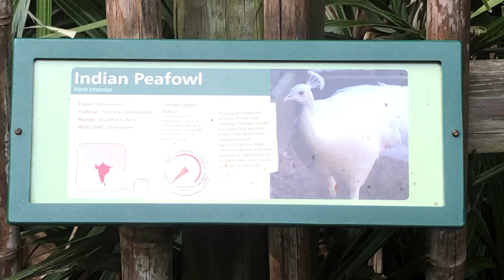BIGGEST BIRD🦜 IN ATLANTA ZOO GA GEORGIA WILD LIFE ANIMALS🦔 OUTDOORS 🌱NATURE